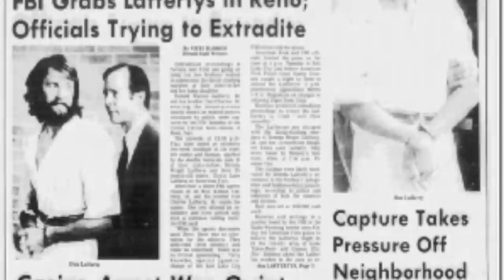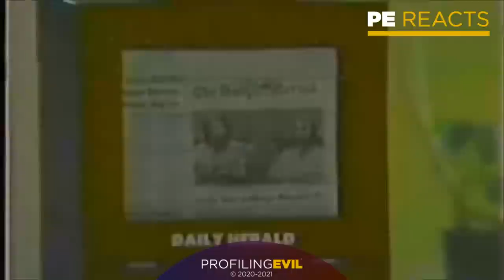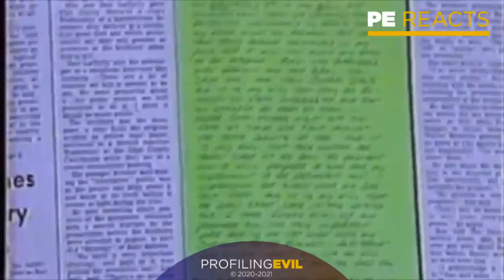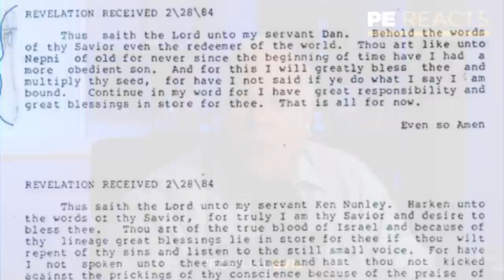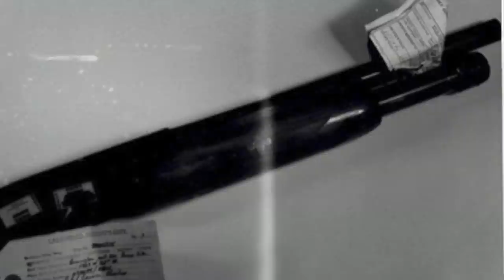Under the Banner of Heaven: The Killer Speaks from Prison | Profiling Evil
Dan and Ron Lafferty murdered their sister-in-law and her 14-month-old baby on July 24th, 1984. They believed their god wanted them to commit the murder. Hear directly from the murderer why he felt it needed to happen.

Be the first to listen to the audio version of the podcast every Wednesday by finding us on your favorite podcast platform.